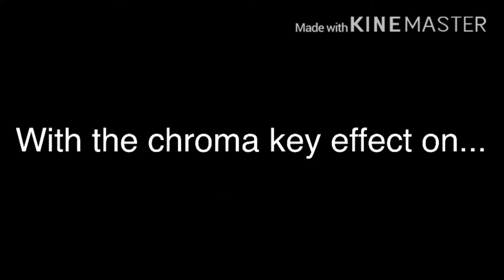Kerosene meme collab part :D